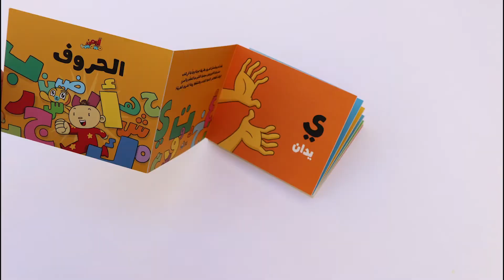كتاب الحروف - آدم و مشمش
كتاب الحروف هو كتاب يفتح على طريقة الأكورديون. سيستمتع الأطفال بتصفح وفتح هذا الكتاب لتظهر لهم كل الأحرف الهجائية أمامهم.

كتاب الحروف يرتبط بأغنية وبتطبيق الواقع المعزز الخاص به من خلال كود خاص على الغلاف الخلفي
للكتاب ولمجموعة “هيا بنا” مما سيزيد من متعة الأطفال والأهل وهم يتصفحون هذا الكتاب

The Alphabets book is an accordion book that children will enjoy flipping through and opening to see the entire alphabet laid out in front of them.
The Alphabets book is linked to a song and an Augmented Reality App through QR codes at the back of the book and the Lets Go Series Set so that parents and children can enjoy interacting and singing along while flipping through the book!